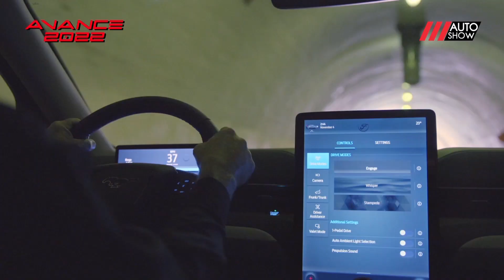Avances 2022 parte 2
2da parte de lo qué nos espera esté 2022 en el mundo motor.